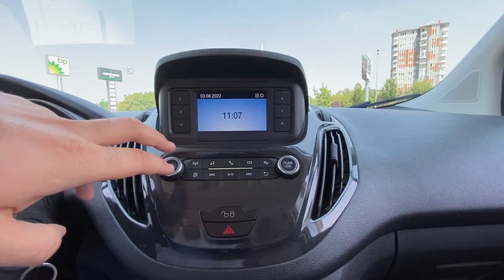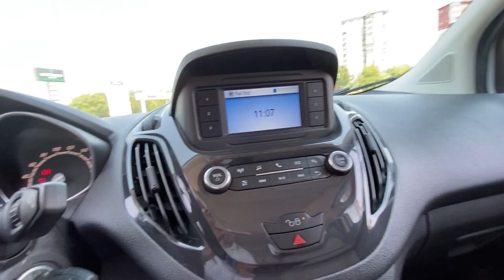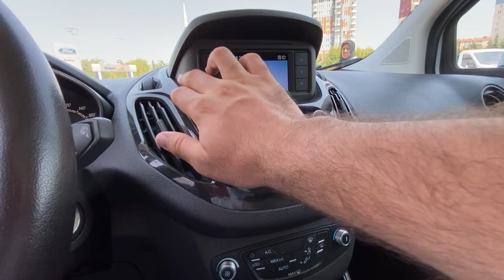BİNEK OTOMOBİL GİBİ TİCARİ ? | Ford Tourneo Courier Journey Titanium 1.5TDCi | Mert Ulusoy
Herkese Merhaba Arkadaşlar Bu Video Konuğum  2019 Model Ford Tourneo Courier Journey  Titanium Paket  Aracımızda Bulunan Özellikler; ABS , ESP , Yokuş Kalkış Desteği  , Isıtmalı Ayna , Hız Sabitleme,Multimedia Ekranı , Yol Bilgisayarı, Özellikleri var  Arkadaşlar Aracın Paket İse: Journey Titanium Paket orta paket aracımız . Bu Videoda Desteği İçin Başer Oto ve İrem Şahin Hanıma , Tuğçe Hanıma, Banu Hanıma, Fatih Bey'e Çok Teşekkürler.

Fatih AKÇAY 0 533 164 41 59

Banu Kağızmanlı : 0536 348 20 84